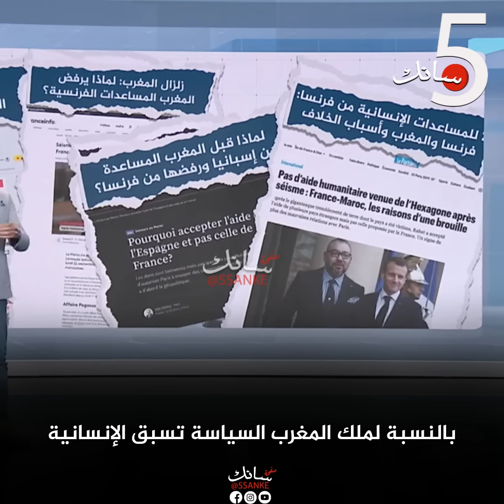المغاربة يُقدمون الدروس للعالم وملكهم يُبهدل فرنسا وأبنائها 😱🚨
الجزائر # المغرب